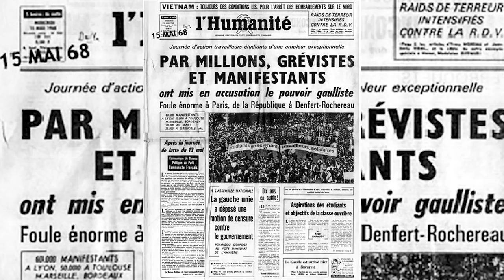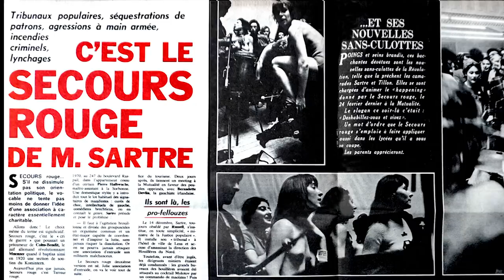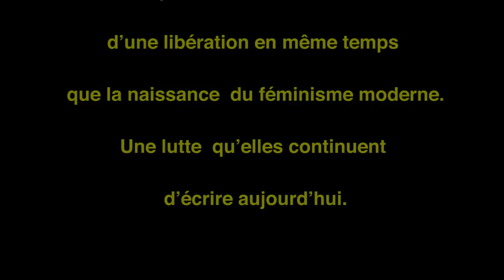film annonce "Filles de Mai " de Jorge Amat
Oui, il y a eu beaucoup de filles intelligentes et courageuses en Mai 68…
Oui, Mai 68 n'est pas qu'une suite d'affrontements, de meetings  et de propagande entre mecs et policier.
Ce fut aussi le lieu de la naissance des prémices du féminisme qui donnera le MLF dès les années suivantes.
Les filles de ce film étaient là!